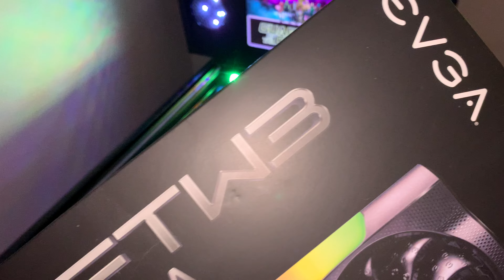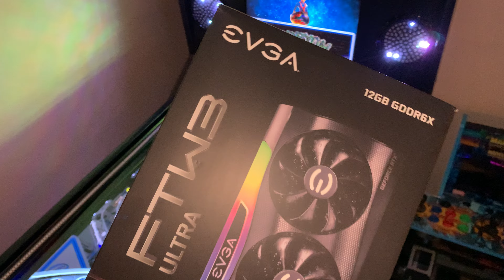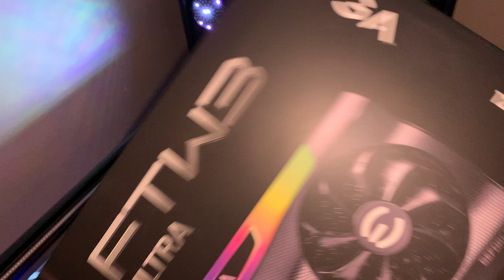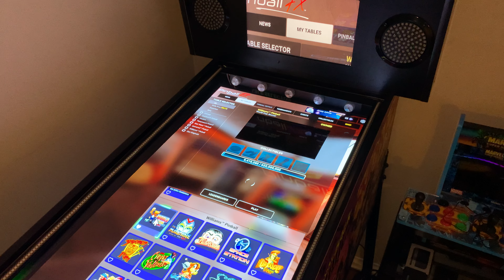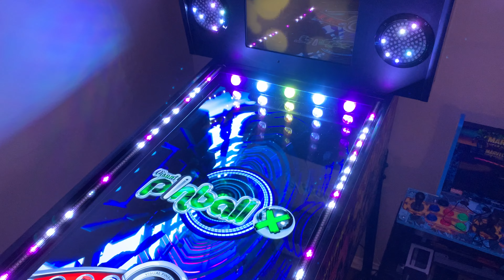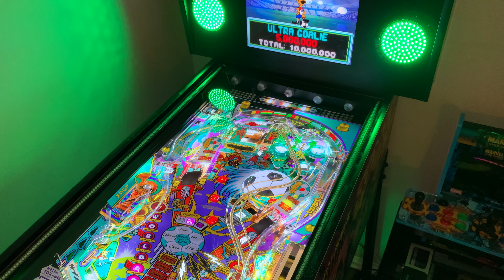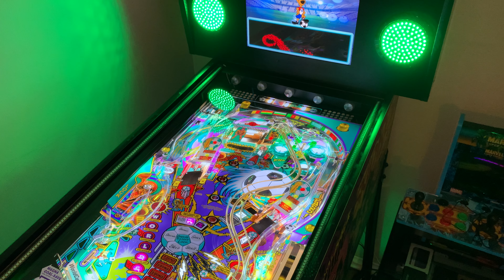World Cup Soccer, PinballFX vs. VPX versions. 4k 120hz OLED, RTX3090. Not even close.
PinballFX brand new World Cup pinball table gameplay and the vpx version of the same game.

The vpx version totally blows the PinballFX version out of the water. It’s not even close.

The pinball Fx versions physics are horrible.